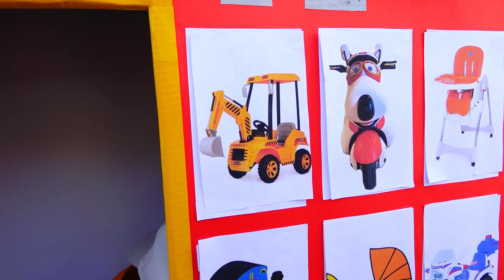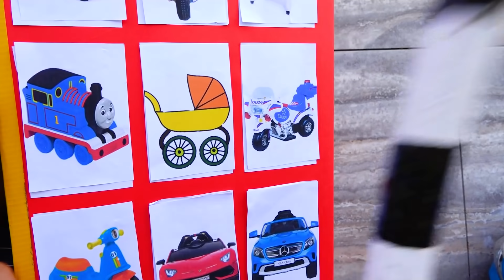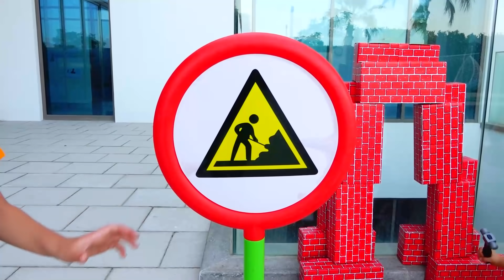아이들을위한 견인 트럭 및 플레이 판매 장난감 자동차에 니키 타고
니키는 재생과 자동 판매기를 이용하여 장난감 자동차를 판매하는 방법에 대한 어린이를위한 재미있는 이야기.

구독하세요!